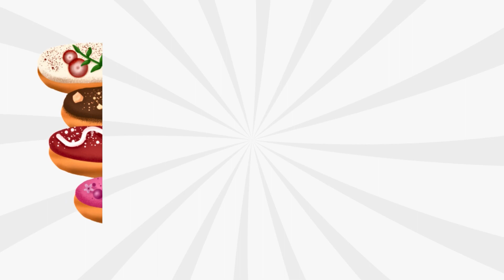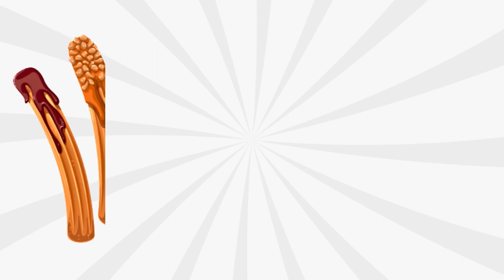Delicious Desserts Name in English | Dessert vocabulary with pictures | Different Types of desserts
This video is about english desserts name and it includes 25 desserts name with pictures and words. This helps viewers to improve english vocabulary.
It’s includes basic desserts like cheesecake, donuts, muffins, cupcakes, baklava, tarts, brownies, macarons, pancake , etc…

learning English
Easy English
Dessert
Sweet
Vocabulary English
English learning